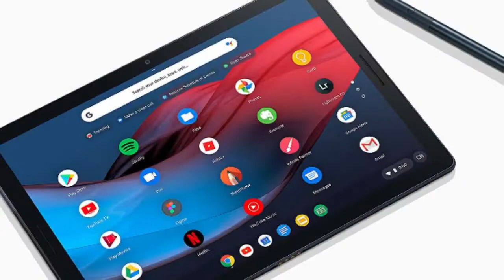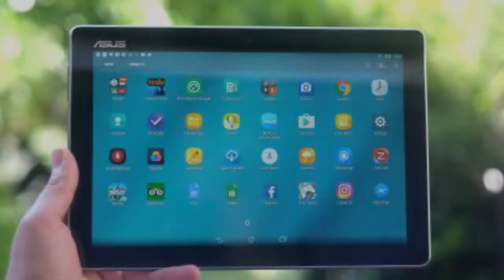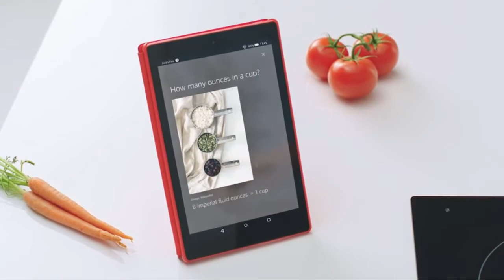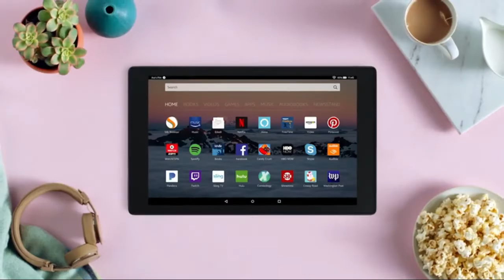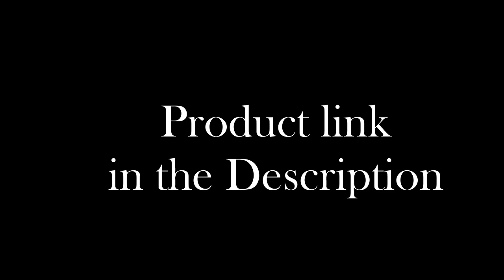Top 5 : Best new tablets 2019 - You should Bust buy From Amazon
1►Google Pixel Slate
✔Amazon US

2►ASUS ZenPad Z301M-A2-GR
✔Amazon US

3►Lenovo Tab 4 Plus
✔Amazon US

4►Fire HD 10 Tablet with Alexa
✔Amazon US

5►Lenovo Yoga Tab 3
✔Amazon US